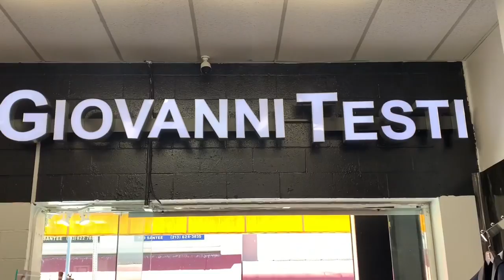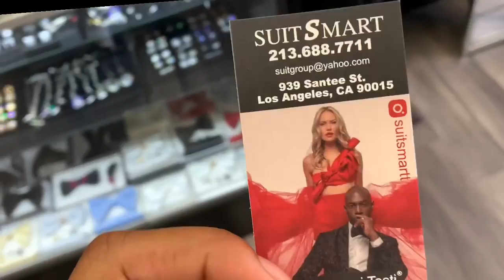Suit shopping blog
Thank you for the support❤️ follow me for more amazing content 💯